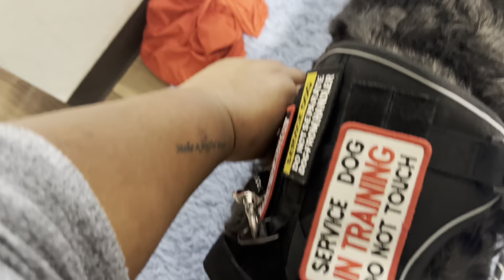A Day in the Life of a College Junior and SDIT | A Puppy Playdate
Hey everyone! Welcome to Jasper and I's new YT channel! I hope you enjoy our first video of a day in our life as well as some fun puppy playdate content:) We hope ya'll enjoy!

Music in Order:
1.) Intro- Sunday Coffee by Rebecca Mardal
2.) Unbroken Spirit by Sunfish Grove
3.) Sound Mind by Matt Large
4.) Pick Up Your Phone Please by Baegel